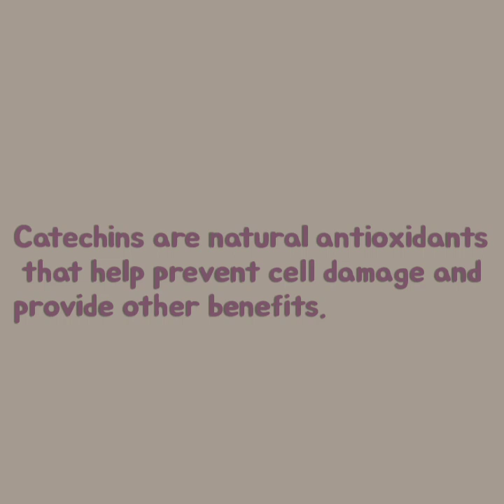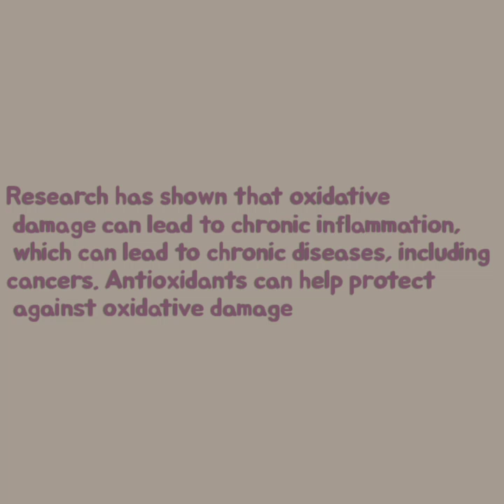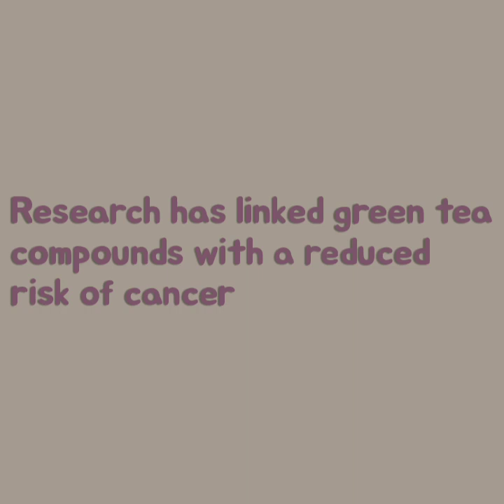Some of the benefits of Green Tea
Timestamps⤵️

0:00 Intro to video
0:05 It contains healthy bioactive compounds
1:24 Antioxidants may lower the risk of some cancers
2:02 It may help to reduce bad breath
2:46 Outro